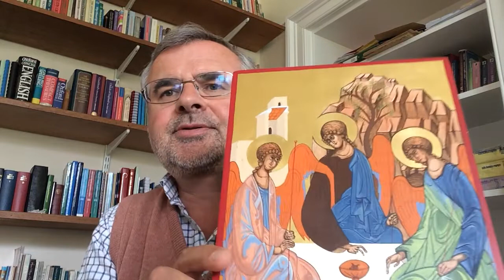2020-Reflections on Trinity Sunday, 7 June 2020 from St Michael and All Angels Church-7th-june-2020/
Homily for Trinity Sunday, Sunday evening service, 7 June 2020 from St Michael and All Angels Church in Helensburgh by the Revd. Dom Ind. The weekly Service Sheet and Readings for Trinity Sunday can be found on our website at this